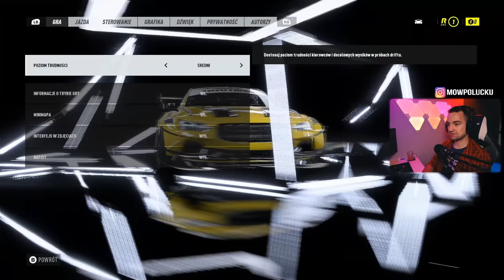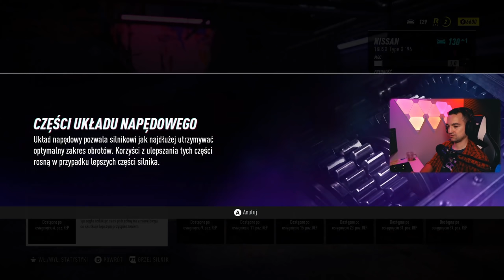NFS HEAT KARIERA 🇵🇱 \ Pierwsza godzina \ Gameplay PL \ ULTRA ❕